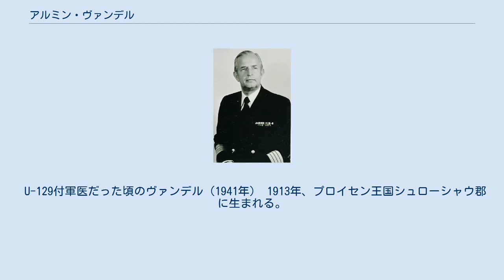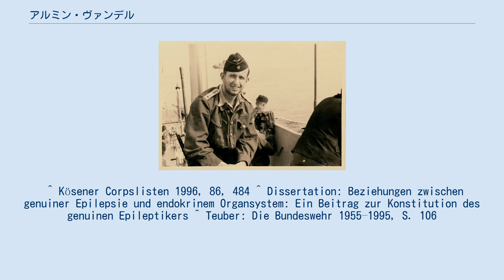アルミン・ヴァンデル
アルミン・ヴァンデル軍医大佐（1970年頃） アルミン・ヴァンデル（Armin Wandel, 1913年6月11日 - 1994年1月25日）は、ドイツの軍人、医学者。
ドイツ海軍（国防軍の軍種たる海軍および連邦海軍）に軍医将校として勤務した。
 U-129付軍医だった頃のヴァンデル（1941年） 1913年、プロイセン王国シュローシャウ郡に生まれる。
ブレスラウ・シレジア・フリードリヒ＝ヴィルヘルム記念大学で医学を学び、1935年からルザティア・ブレスラウ学士隊に名を置いた。
1942年、ブレスラウ大学にて医学博士号（Dr. med.）を得る。
 軍医大尉（Stabsarzt)としてドイツ海軍に入隊したヴァンデルは艦付軍医として潜水艦U-129に配属され、2度の戦闘航行（Feindfahrt）に参加している。
軍医中佐昇進後は第26潜水隊群、第11潜水隊群の隊付軍医なども務めた。
1944年6月から1945年1月まではフロッグマン部隊である海軍第700教導部隊（Kriegsmarine-Lehrkommandos 700）の司令官を務めた。
 1957年にドイツ連邦軍が新設されると、軍医大佐（Flottenarzt）として連邦海軍に復職する。
1962年から1973年まで、潜水艦・潜水員生理学研究所（1965年より海軍海上医学研究所に改称）の所長を務めた。
また、医学博士としてキール大学にて博士課程の学生に対する講義を行った。
 海軍退役後はバイエルンに暮らした。
1994年死去。
 ^ Kösener Corpslisten 1996, 86, 484 ^ Dissertation: Beziehungen zwischen genuiner Epilepsie und endokrinem Organsystem: Ein Beitrag zur Konstitution des genuinen Epileptikers ^ Teuber: Die Bundeswehr 1955–1995, S. 106